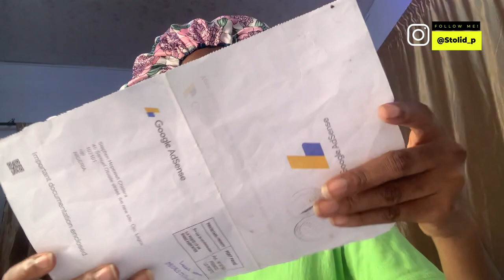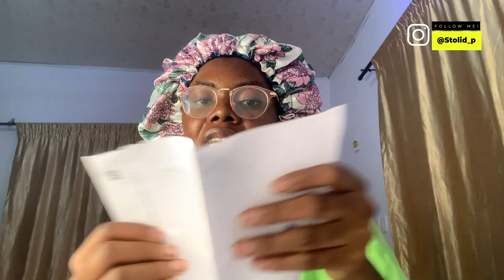How to Get Your Google Adsense Pin Verification Two Weeks in Nigeria|| First Youtube Paycheck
I got my Google Adsense Pin in Lagos Nigeria! Yayyy,
You understand the struggle that comes with Lagos Nigeria post Mail.

You can get heart attack from this Google Adsense pin verification wait. I’m glad I survived it and you can too.

Click to watch how you can get your google pin fast in Lagos Nigeria !

Shop my handmade jars of butter and Black soap for hair & glowing skin

♡FAQ♡:
○What camera do you film with? iPhone 6s+
○ What editing software? Imovie, Premiere pro, Filmora

But wait...
I am Chidera, a Multi-talented Robotic {Writer/Blogger/Fitness instructor/Natural Hair Advocate/Pencil Artist/Tourist/Entrepreneur} content creator with humor and originality. Stick around and be fed with authenticity dipped in cheese.